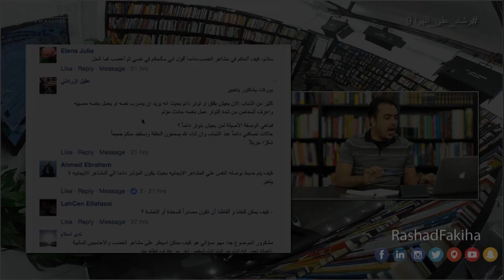كيف تخاطب نفسك؟ | خبير التنمية البشرية رشاد فقيها